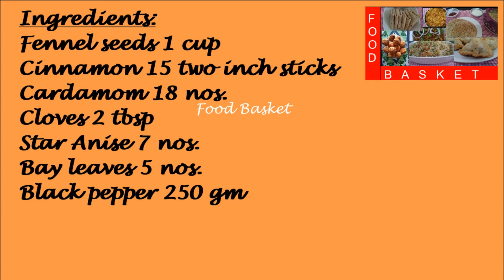How to make Garam Masala powder at home | Home made Garam Masala powder recipe in Malayalam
It is possible to buy the ingredients and powder them at home.
Ingredients:
Fennel seeds 1 cup
Cinnamon 2 inch sticks 15 nos.
Cardamom 18 nos.
Cloves 2 tbsp
Black pepper 250 gm

Method:
Powder the black pepper in a mixie. Store in a bottle. Dry roast the remaining ingredients till little hot. Turn off the gas. Let the masalas cool. Powder in a mixie. When cool, store in a bottle.